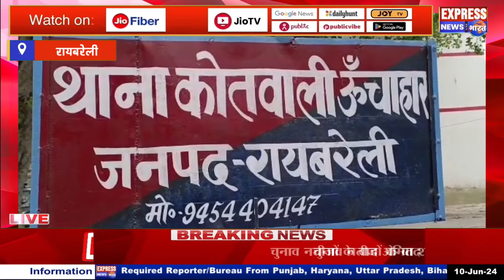ऊंचाहार थाने में न्याय न मिलने से पीड़ित महिला विकास भवन में बैठी धरने पर।